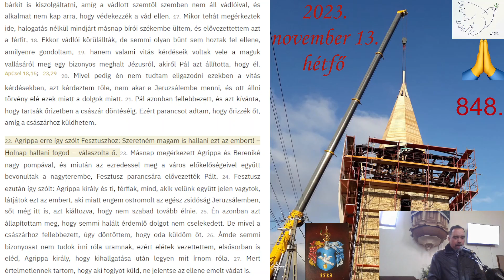2023 11 13 hétfő Kör közepén, sorok között ApCsel 25,13-27